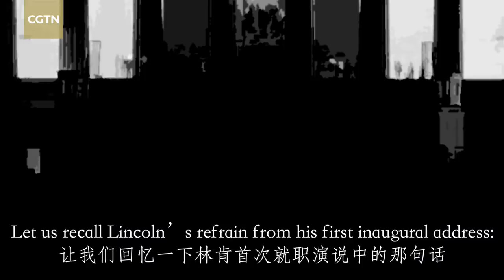China and US: The wrong war, with the wrong enemy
What are America and China? Let us recall Lincoln’s refrain from his first inaugural address: "We are not enemies, but friends. We must not be enemies...The mystic chords of memory will swell when again touched, as surely they will be, by the better angels of our nature."

President Trump, if you want to be a great leader, find the better angels. You need to understand the limitations of short-term wins and appreciate the value of enduring victory. Your followers may be kind to you, but history will not.